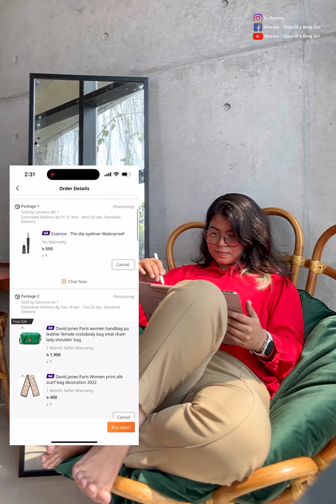GRWM with DARAZ | Bong Girl